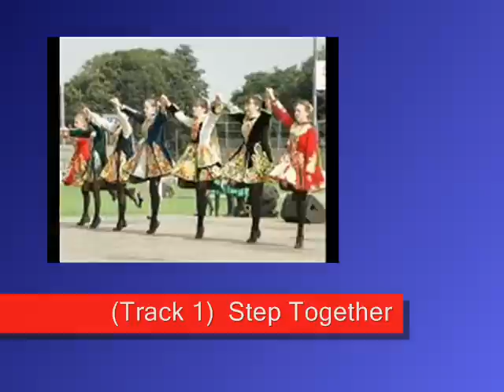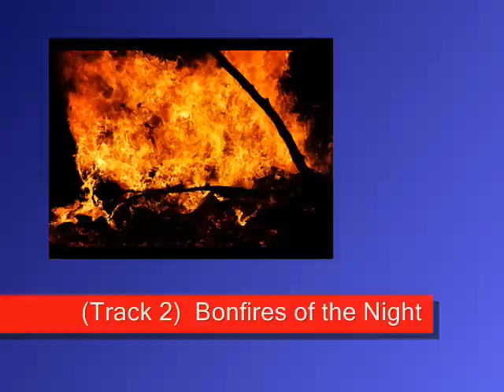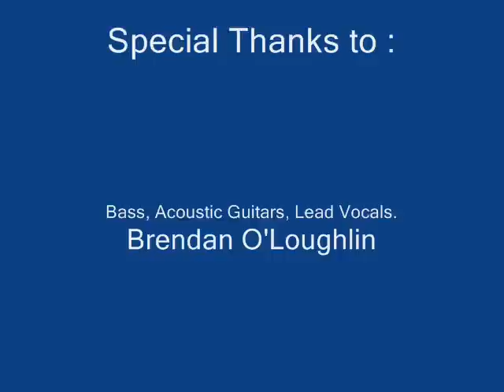Clips from Brendan O'Loughlin's Latest CD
Clips from  Brendan O'Loughlin's Latest CD "Between Two Shores"